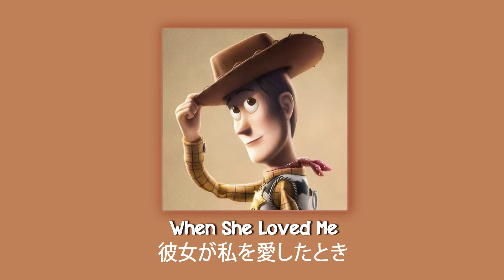Disney Relaxing Piano Collection Winter Night - Sleep Music, Study Music, Calm Music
00:00:00 | When She Loved Me
00:03:44 | A Whole New World
00:06:27 | Love Is An Open Door
00:08:25 | When Will My Life Begin
00:10:37 | You've Got A Friend In Me
00:12:40 | Almost There
00:15:07 | Into The Unknown
00:18:16 | Let it go
00:21:57 | Waiting On A Miracle
00:24:49 | We Don't Talk About Bruno
00:28:22 | Part Of Your World
00:31:36 | Beauty and the Beast
00:34:21 | Disney Princess Medley
00:42:09 | A Dream is a Wish Your Heart Makes
00:45:56 | Touch the Sky
00:48:25 | Colors of the wind
00:53:24 | The Next Right Thing
00:56:42 | Joy Turns to Sadness
00:59:17 | Pixar's Inside Out
01:01:48 | Reflection
01:06:40 | Show your self
01:10:39 | Some Things Never Change
01:14:07 | I See The Light
01:18:22 | TinkerBell
01:20:26 | You Can't Stop The Girl